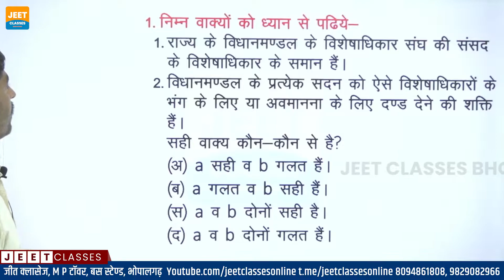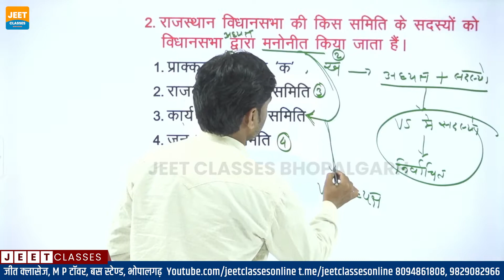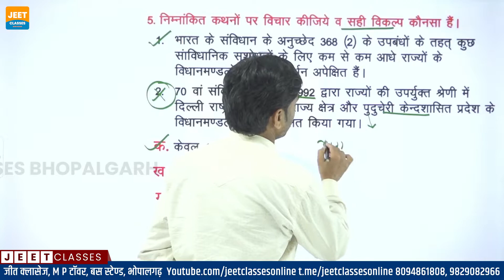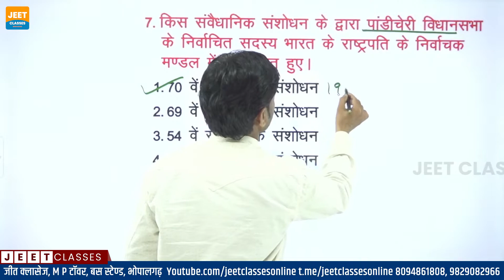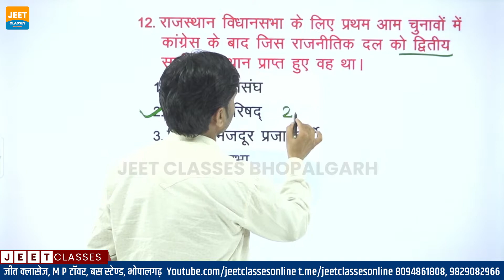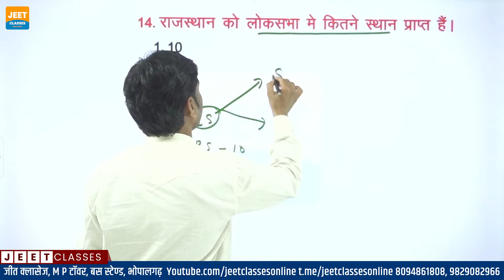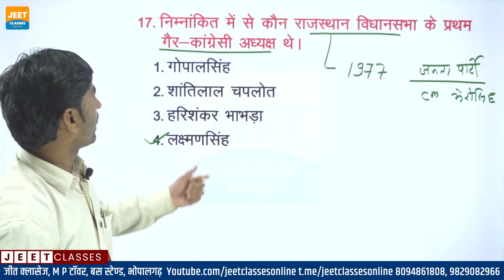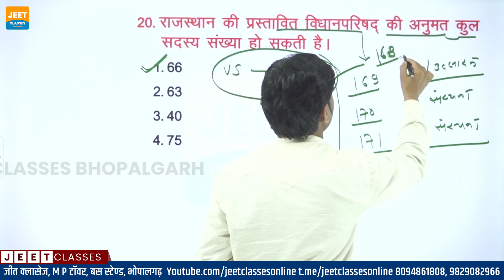विधानमण्डल | Vidhanmandal | राजस्थान राजव्यवस्था । Raj. Polity | Class 1 | Jeet Classes Online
राजस्थान विधानमंडल | Rajasthan Vidhanmandal | Class 1 | Jeet Classes Online

jeet classes online,jeet classes bhopalgarh,jeet,classes,bhopalgarh,jodhpur,ramswaroop sir,jeetclassesonline,jeetclasses,jeetclassesbhopalgarh,jeet classes,jeet classes official,rajasthan chief minister,rajasthan chief minister name list,rajasthan chief minister name,ashok gehlot, विधानमंडल, Vidhanmandal